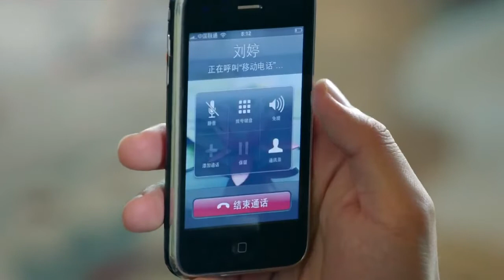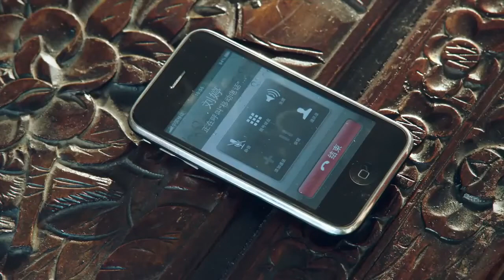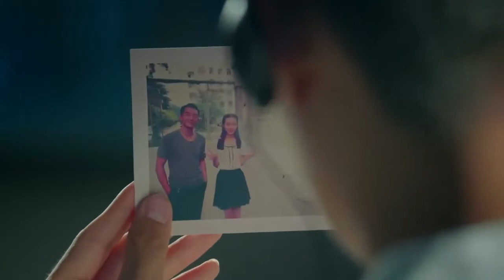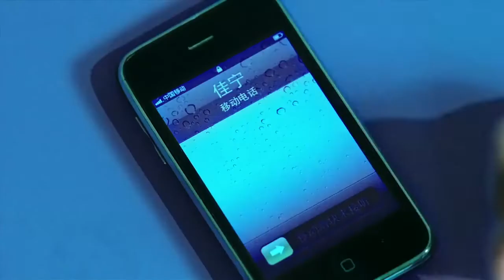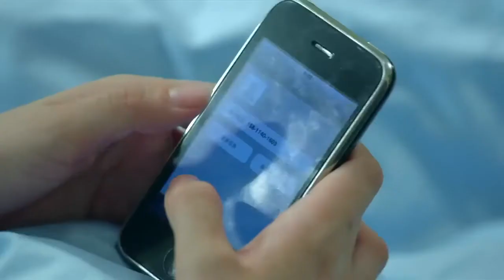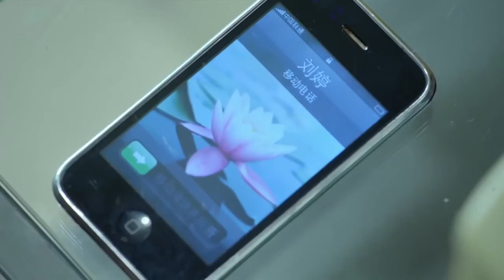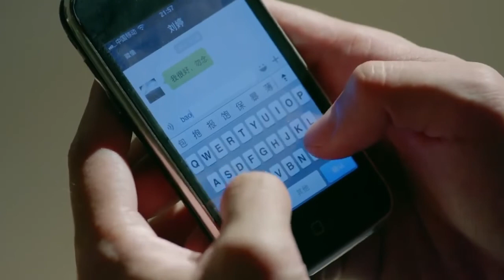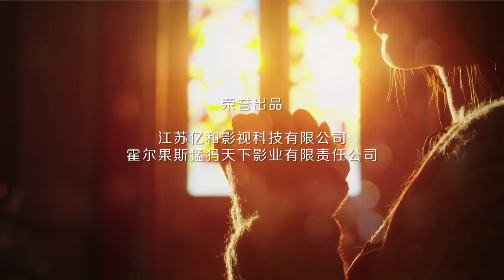【青春如诗 “郑”好是你】《那年青春我们正好》第33集 （刘诗诗/郑恺）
【剧情简介】
青年肖小军高中毕业后走上社会，面对时代的变迁和社会的高速发展，事业屡屡碰壁，生活陷入困境，而他的几位好友也都遭遇了失业、离婚等一系列问题。但是，面对人生的挫折，肖小军没有气馁，他与几位昔日好友相互支持，共同走出了困境。最终，肖小军成了商界精英，刘婷成为知名的时装设计师，郭海冰开拓了新的职业领域，而韩露成为了幸福的家庭主妇。这几个少年时代的好朋友在饱尝世间的酸甜苦辣之后，变得更加成熟和睿智，不仅在爱情和事业方面实现了理想目标，而且树立了积极的人生观和价值观。